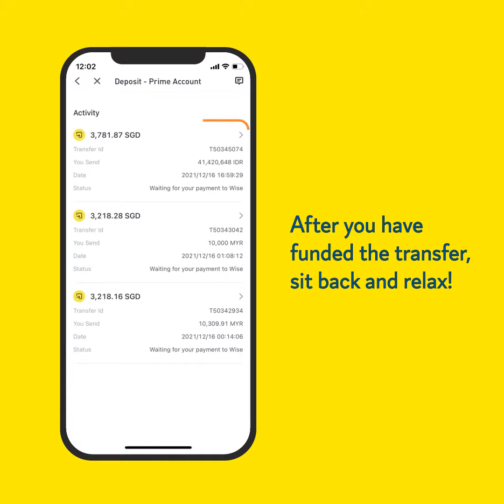Introducing WISE on the Tiger Trade App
This video will teach you how to fund your account by using our newest integrated feature with Wise!

▬▬▬ Connect with Tiger ▬▬▬
Official Website & Promotions

▬▬▬ Follow Tiger for Hot Market News and Tutorials▬▬▬

This video has not been reviewed by the Monetary Authority of Singapore.

None of the information contained here constitutes an offer or solicitation to buy or sell any financial instrument, to make any investment or participate in any trading strategy.

Tiger Brokers Singapore does not take into account your personal investment objectives, specific investment goals, or financial situation, makes no representation and assumes no liability to the accuracy or completeness of the information provided. The information and publications do not constitute trading advice or any other recommendation of any sort offered or endorsed by Tiger Brokers Singapore. Tiger Brokers Singapore also does not warrant publications that are accurate, updated, or applicable to any particular case.